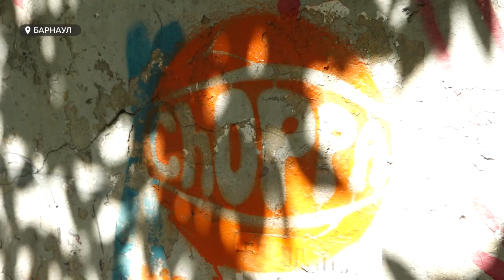В Барнауле волонтеры вышли на борьбу с наркорекламой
Накануне уже закрасили десятки надписей, которые рекламируют сайты и мессенджеры по продаже запрещенных средств. Кто может пополнить ряды добровольцев, и все ли фасадные граффити можно закрашивать.